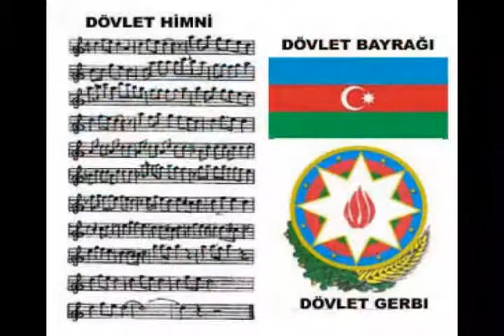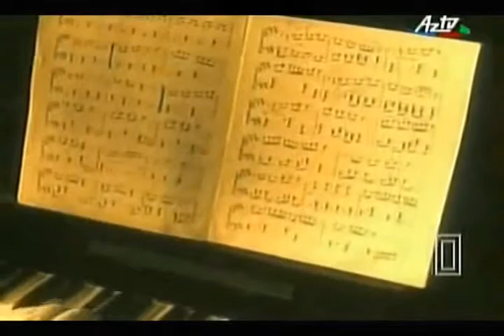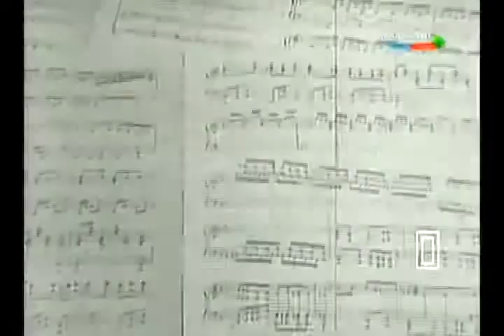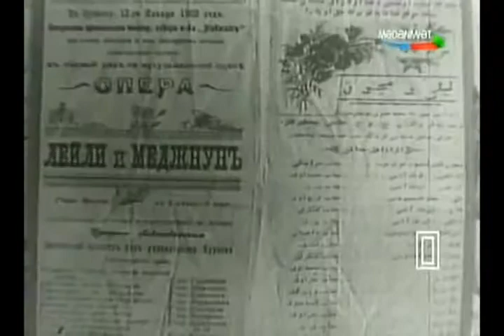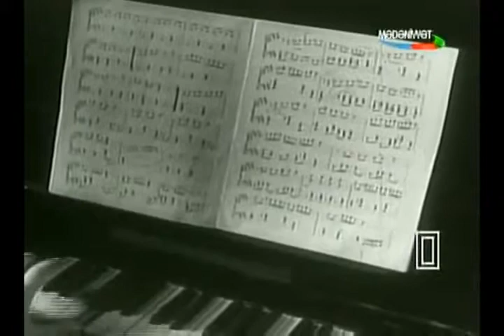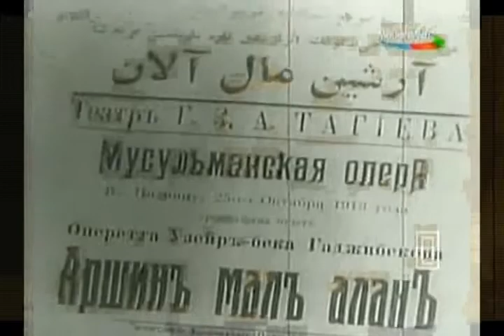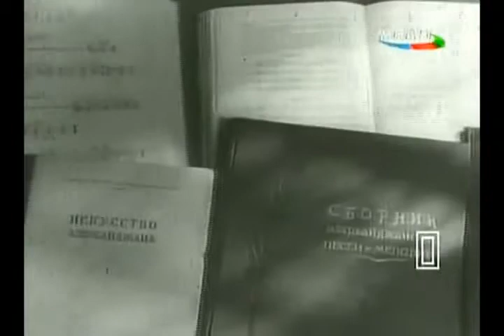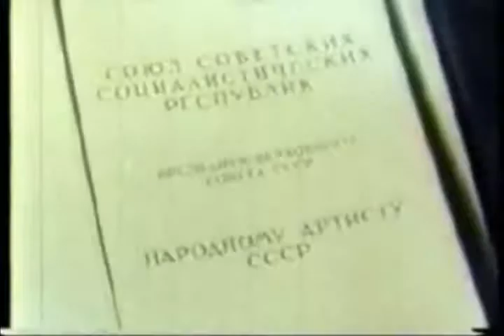Uzeyir Hajibeyov's life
Uzeyir bey Abdul Huseyn oglu Hajibeyov (Azerbaijani: Üzeyir bəy Əbdülhüseyn oğlu Hacıbəyov, Azerbaijani pronunciation: [yzeˈjiɾ ˌhɑd͡ʒɯˈbæjov] / عزیر حاجیبیوو; Russian: Узеир Абдул-Гусейн оглы Гаджибеков; September 18, 1885, Agjabadi -- November 23, 1948, Baku) was an Azerbaijani andSoviet composer, conductor, publicist, playwright, teacher, translator, and social figure from Azerbaijan. He is recognized as the father of Azerbaijanicomposed classical music and opera. Uzeyir Hajibeyov composed the music of the national anthem of Azerbaijan Democratic Republic (which was re-adopted after Azerbaijan regained its independence from the Soviet Union in 1991). He also composed the anthem used by Azerbaijan during the Soviet period. He was the first composer of an opera in the Islamic world.